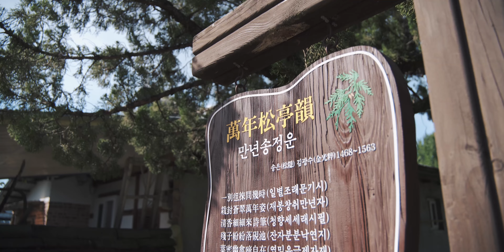경상도 자전거여행 - 가을 추천 라이딩 코스 의성, 이번주 자전거 여행 여긴 어때? ( 🧭 gpx파일, 코스정보 제공 )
가을추천 라이딩코스 의성,  자전거여행 코스정보 및 코스지도 (gpx파일) 다운로드

💻 영상을 보실때 화질을 4K(2160p)로 설정하셔서 보시면 더 선명하게 보실 수 있습니다.

[의성라이딩 코스]
익어가는 가을속 사라진 이야기가 가득한 곳
잠자리가 날아오르고 벼 이삭이 점점 노랗게 물들어 고개를 숙이는 계절의 의성은 가을이 아름다운 고장이다. 1억년전 살았다고 알려진 공룡과 사라진 조문국의 전설만이 남아 있을것 같았던 의성에는 가는 곳곳마다 익어가는 사과향기로 가득 넘친다. 계곡의 물을 거슬러 오르고, 사과 향기 가득한 길을 따라 오르다 보면 어느새 도착한 화목재에서 익어가는 가을을 만끽하게 된다. 양반들이 살았다던 사촌마을과 산운마을의 정취는 가을색에 취해 더욱 깊어지니 가을이 시작되면 의성으로 떠나보길 추천한다.

👉  더 많은 자전거 코스가 보고 싶다면? 💻클릭 ~

⚠️ 항공 촬영 영상은 모두 관계 기관의 허가를 받은 후 촬영된 영상입니다.